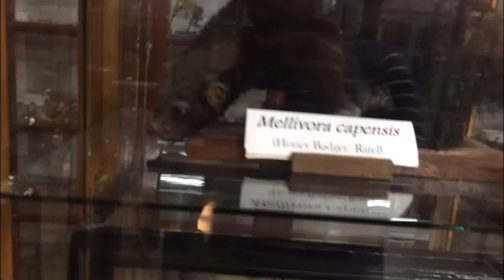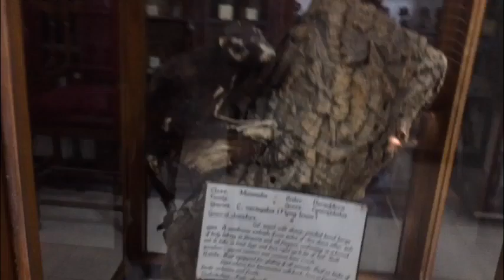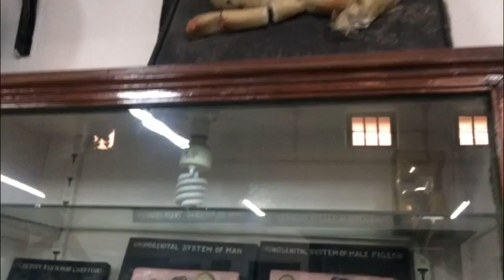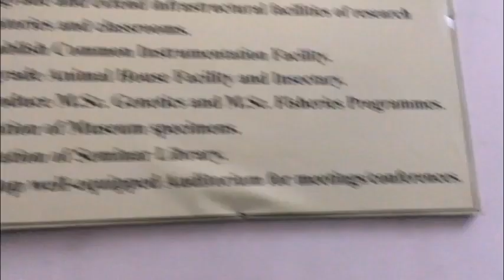Dara diya isa museum ne toh 😨👀